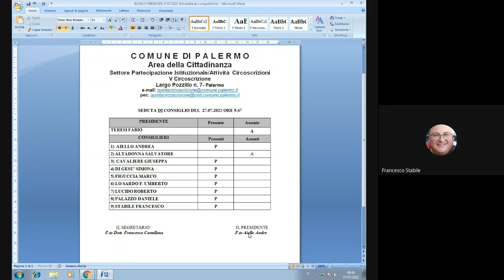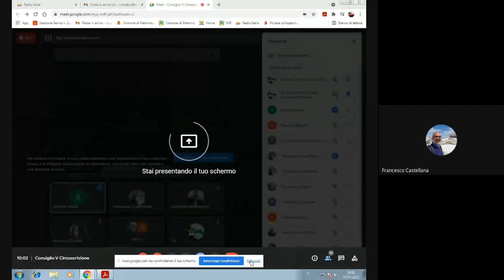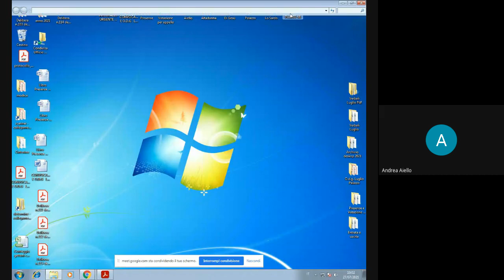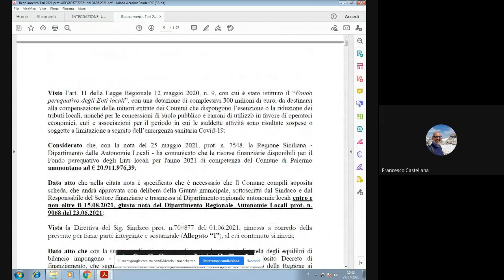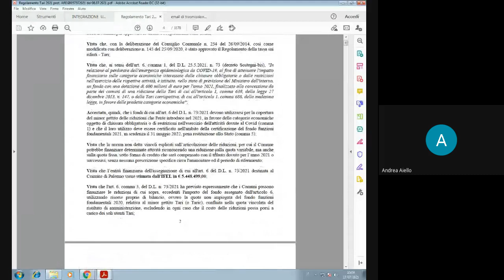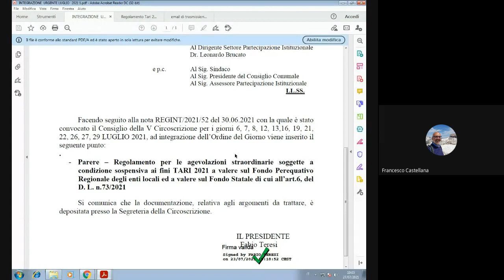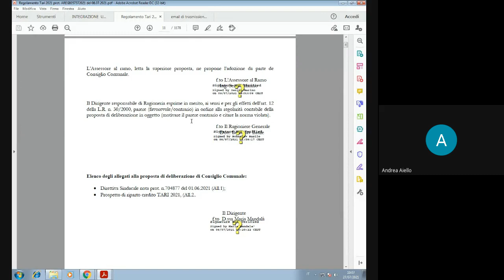Seduta V Circoscrizione del 27 07 2021